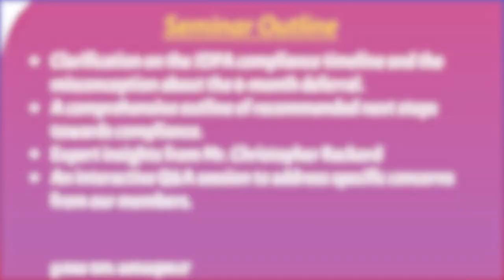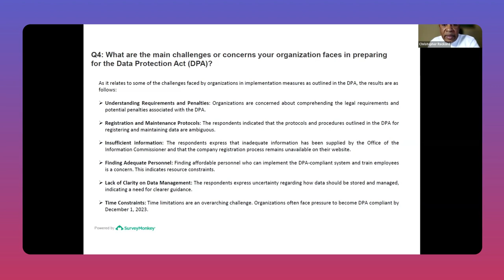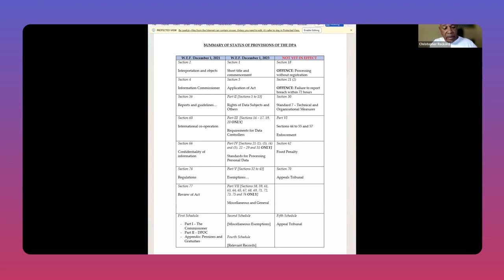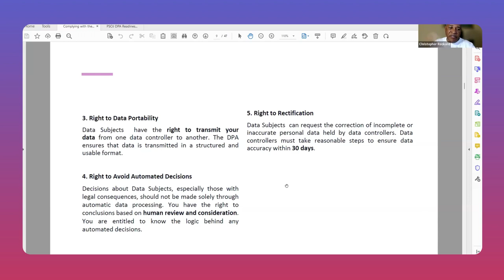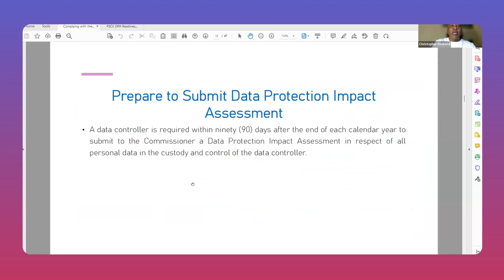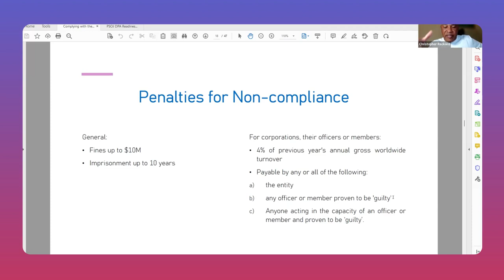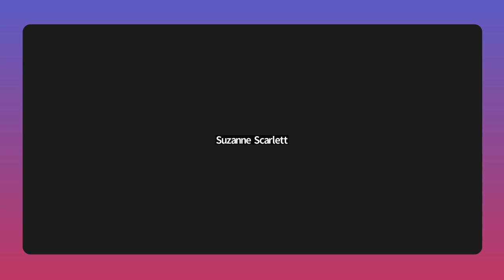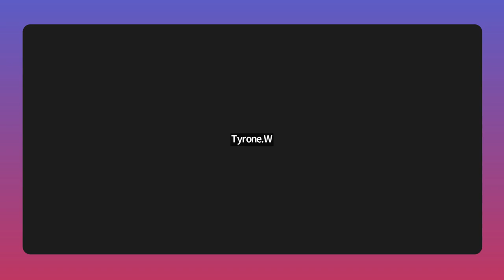Mr. Christopher Reckord, Chairman of the Oversight Committee at the OIC : Get DPA Ready! seminar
As we navigate the complexities of the Jamaica Data Protection Act (JDPA) compliance, there are growing concerns and misconceptions, particularly regarding the perceived 6-month deferral for compliance. This has resulted in a slower than expected pace in response and readiness.
Understanding how critical this situation is, the JHTA convened a meeting to address these concerns head-on, clarify any misconceptions, and outline a comprehensive strategy for accelerated compliance.
Mr. Christopher Reckord, Chairman of the The Data Protection Oversight Committee was our guest presenter for this seminar.

He brought insights, aimed at clarifying existing misconceptions and participants with comprehensive guidance on the next steps towards compliance.